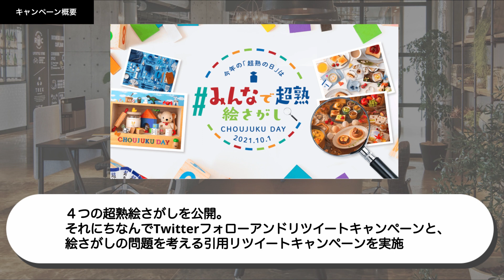4つの絵探しフォロー＆リツイート 絵探し引用リツイートキャンペーン 2021/10/05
Pasco

４つの超熟絵さがしを公開。それにちなんでTwitterフォローアンドリツイートキャンペーンと、絵さがしの問題を考える引用リツイートキャンペーンを実施

■Twitterキャンペーンの仕組み、企画方法〜事例まですべてまとめたホワイトペーパー公開中